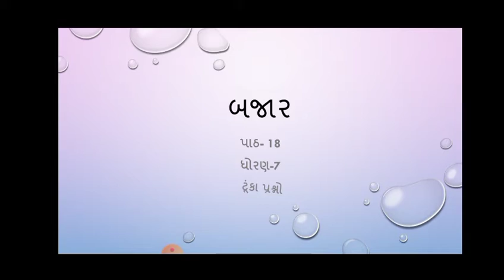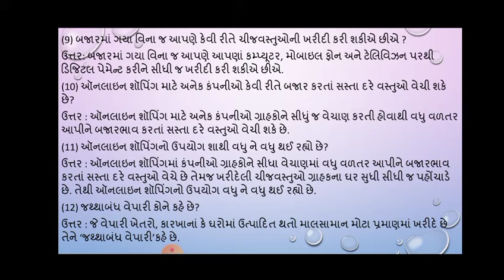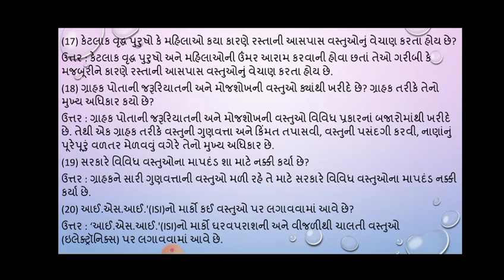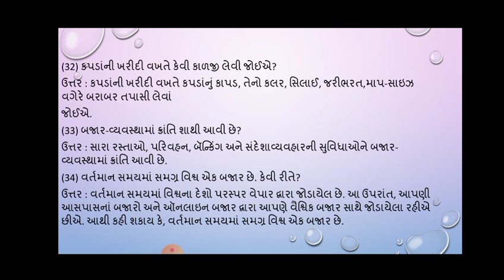Std 7 ekam kasoti matena upyogi prashno chapter 18 | social science